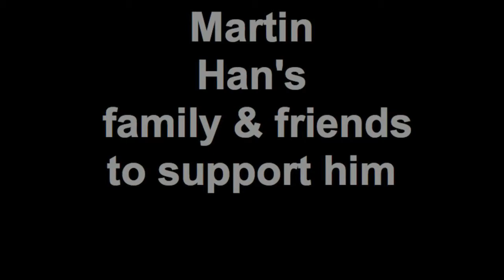Fred Jacobe aka DJ FRESH (Martin Han City Council)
Running for City Council of Kalihi Martin Han with Family, Friends, & Supporters of his campaign at thier beautiful home in Hawaii Loa Ridge